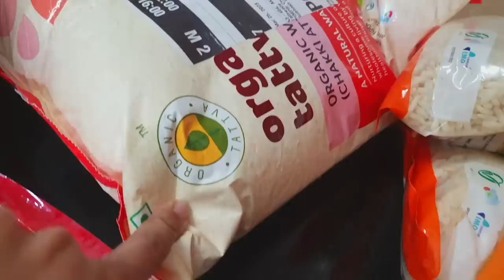Cleaning routine-Without Any maid- Aaj Poora Bahar aur Balcony clean Kar diya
Clothings:
My T shirt Pyjama
Yellow Watering Can

Face Cream:
Face Wash
Face Cream
Sunscreen lotion
Lip Balm

Face Pack:
Chandan Powder
Orange Powder

PRODUCTS AT ENTRANCE:
Floral Table Runner
Table Runner -Geometric
Wooden Tray
Pink Artificial Flowers
Green Artificial plant
Golden Vase
red Candle Holder
SHOE RACK
Money Plant fence(On Wall)
Artificial Plant on Shoe Rack
Red & Orange Tea Light holder (on sides on name plate)(similar as the hanging ones are not available)

Duster Stick

White SERVING TRAY/PLATTER:(similar)
Black Serving Tray
Salt Pepper Shaker

KITCHEN PRODUCTS LINKS:

ELECTRIC PRESSURE COOKER
MIXER GRINDER
Electric Kettle

Other Products Links:

ORGANIZERS:

1.White Rack/Organiser
2.White Basket (kitchen towel stored,similar)
3.Green Basket(medicine stored)
4.Tissue Roll Holder( Wooden)
5.Fruit basket(different shape)

CONTAINERS:
6.Oil Dispenser(Oil Bottles)
7.Tea Sugar Coffee Container
8.Masala dani(wooden)
9.Pickle Container(big ceramic jar)
10.Laung Elaichi container(small ceramic jar)
11.SALT & PEPPER Small containers
12.ROTi Casserole-GOlden

13.Chopping Board Wooden

15.CUP -green
16.TEA KULHAD-Elephant & Auto Painted
17.Jithe Tea Tithe ME CUP

TAP AREA:
17.Tap Scrub Holder
18.Tap Faucet-Extension

OTHER STORAGE:
19.Utensils basket(stainless steel)
20.Brown Chest of drawers(grocery stored)

Pots & Kadais:
Iron Kadai
Steel Kadai-Prestige Set
Vinod Non Stick Tawa
STAINLESS STEEL BIG KADAI:

other utensils:

1.Vegetable CHOPPER
2.Red SPATULA
3.Blue Silicone Spatula
4.Egg Boiler
5.Rotating Organiser
7.Kitchen Clips For Packets
8.Vegetable Washing Strainer
9.Potato Masher
10. Pastel Bowls
11.White SERVING TRAY/PLATTER:(similar)
12.Black Serving Tray
13.Salt Pepper Shaker

CUPS:
CUP-JITHE TEA TITHE ME
GREY CUP
Pink Cup
Green Cup
Pink Cup
SMILEY WHITE CUP

GLASS KETTLE

PLANTS:
21.Artificial plant with Golden Planter(similar)
22.Small Artificial Plant

23.Floor Carpet/Runner

CLEANING:
24.Cleaning Brush
25.Gas Stove Cleaning Brush
26.Cleaning Liquid